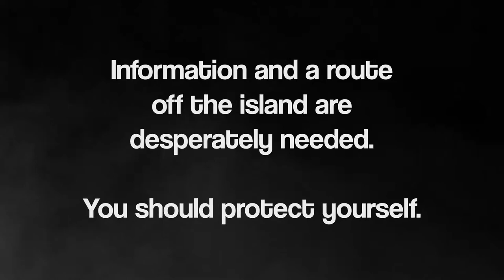Shipwrecked! Promotional Video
This channel was created to post my promotional game play trailer. The trailer is part of the Project Realisation module on the Interactive Media Design degree course ran by the University of Hertfordshire.

The video is a game play trailer of my new RPG - Shipwrecked! The player finds themselves lost on a pirate island. Your task is simple, find a way home!

The artefact was created using Unity 5 Game Engine. Promotional Video created using Adobe After Effects CC 2017.

To see more of my work, please visit my portfolio